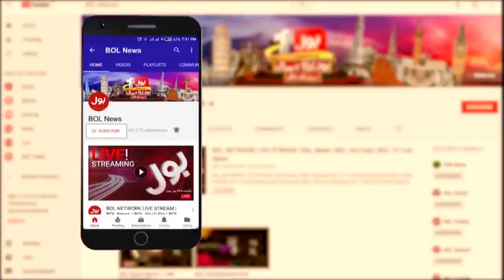Noor Mukaddam Case Details | Tajzia | Sami Ibrahim | 26 July 2021 | Complete Episode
Noor Mukadam Case Details | Tajzia | Sami Ibrahim | 26 July 2021 | Complete Episode | New PM of Azad Kashmir?
PTI Win In Azad Kahsmir Election | Imran Khan Win | AJK Election | Sami Ibrahim on AJK Election | Sami Ibrahim on noor mukaddam case | Noor Muqaddam | Noor Mukaddam | BOL | Tajzia